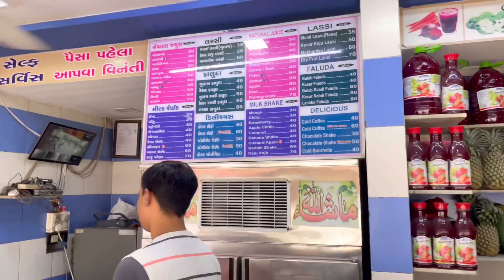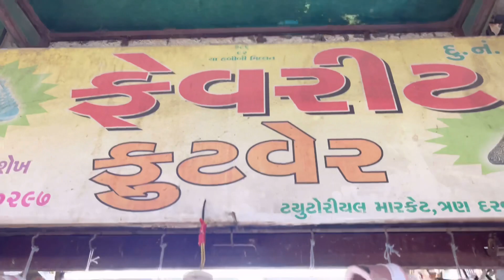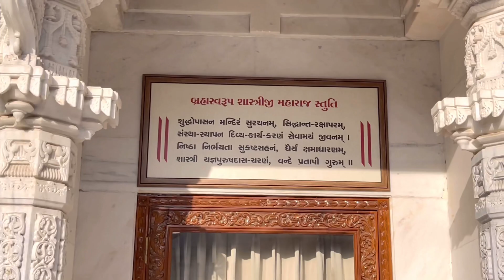Lal Darwaja Ahmedabad 🛍️ | Ahmedabad Famous and Cheapest Shopping Market